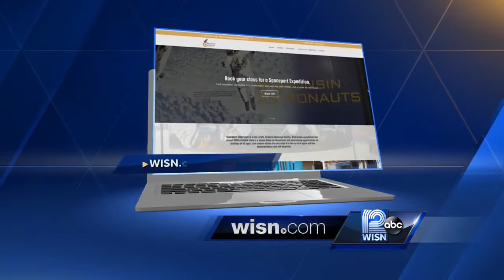An astro celebrity is coming to Sheboygan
Brian Ewenson from Spaceport Sheboygan shares more about the upcoming visit from Col. Jeff Williams on April 8th.